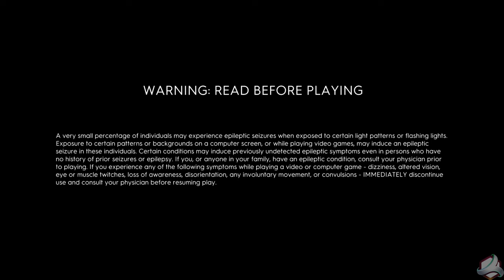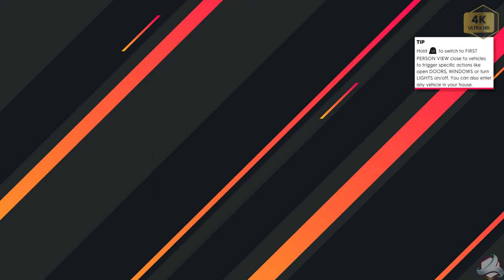The Crew 2 Full Gameplay Walkthrough Part 1 on PS4 (4K Ultra HD) | Seven Game Club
Welcome to Seven Game Club! In this video, we're diving into The Crew 2 on the PS4, providing you with a full walkthrough of all the exciting gameplay. With stunning 4K Ultra HD graphics and immersive racing and exploration, this is a game you won't want to miss!

Join us as we explore the vast open-world of The Crew 2, racing across land, sea, and air, and completing objectives to become the ultimate champion. We'll provide helpful tips and strategies along the way to help you make the most of your Crew 2 experience.

So sit back, relax, and enjoy our full gameplay walkthrough of The Crew 2 Part 1 on the PS4.

the crew
the crew 2 android
the crew 2 bike
the crew 2 demo
the crew 2 download pc free
the crew 2 gameplay
the crew 2 gameplay pc
the crew 2 gameplay ps4
the crew 2 money glitch
the crew 2 pc crack
the crew 2 pc download
the crew 2 pc download for free
the crew 2 pc download google drive
the crew 2 pc download highly compressed
the crew 2 pc game download
the crew 2 pc gameplay
the crew 2 pc gameplay 4k
the crew 2 pc gameplay bike
the crew 2 pc requirements
the crew 2 pc trailer
the crew 2 ps3 gameplay
the crew 2 ps4
the crew 2 ps4 full gameplay
the crew 2 ps4 gameplay
the crew 2 ps4 pro
the crew 2 ps4 review
the crew 2 ps4 slim gameplay
the crew 2 ps4 steering wheel
the crew 2 ps4 trailer
the crew 2 ps4 vs ps5
the crew 2 ps5
the crew 2 ps5 gameplay
the crew 2 review
the crew 2 trailer
the crew 2 xbox
the crew 2 xbox 360
the crew 2 xbox 360 gameplay
the crew 2 xbox one
the crew 2 xbox one gameplay
the crew 2 xbox one unboxing
the crew 2 xbox series s 60fps
the crew 2 xbox series s gameplay
the crew 2 xbox series x
the crew 2 xbox series x gameplay
the crew 2 xbox series x vs ps5
the crew 3
the crew behind also reaction
the crew behind leo
the crew full movie in hindi
the crew gameplay
the crew motorfest
the crew trailer